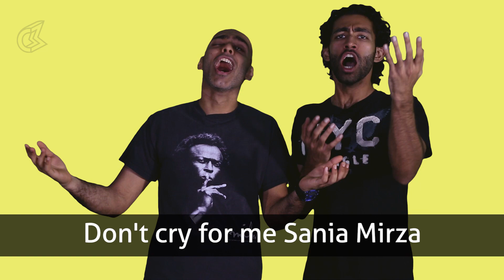The Dope - Don't Cry For Me Sania [Episode 10]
A SnG Comedy Presentation.
Dope - Your Weekly Dose by Bollywood Gandu.

In this episode Karan Talwar talks about:
Review of Kick
The Comment on Sania Mirza being Pakistan's Daughter-in-law
Deadmau's Coffee Run!! ft. Daler Mehndi
Some freaking talented people in India
Gandugiri Mashup of the week "Dev Anand meets Vengaboys"